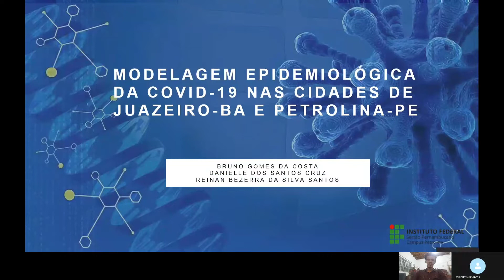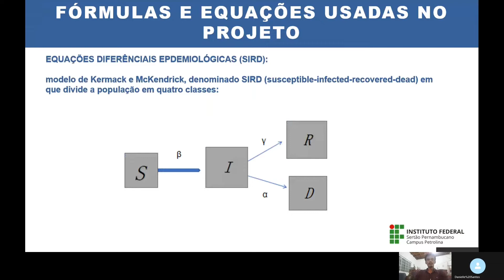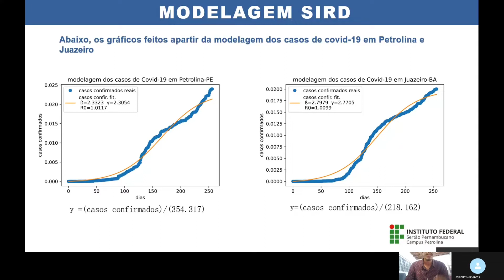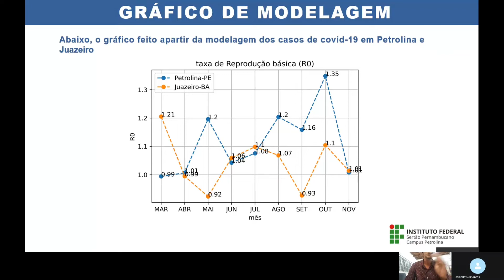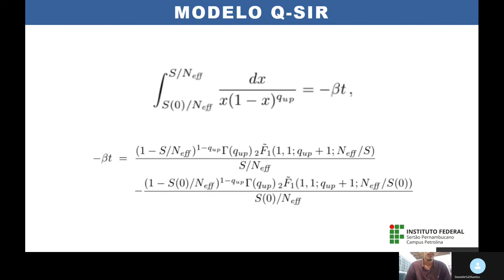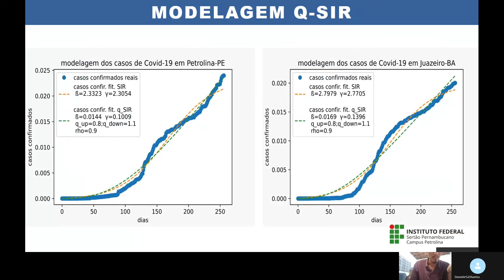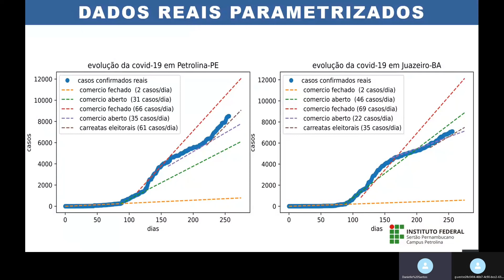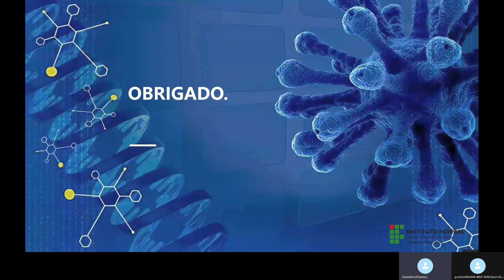SNCT.2020: Videopalestra - Modelagem Epidemiológica da COVID 19 nas cidades de Petrolina e Juazeiro.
Videopalestra: Modelagem Epidemiológica da COVID 19 nas cidades de Petrolina e Juazeiro-BA.
Bruno Gomes da Costa- Professor IF Sertão-PE
Danielle dos Santos Cruz - Estudante de Tecnologia em Alimentos
Reinan Bezerra da Silva Santos- Licenciando em Física